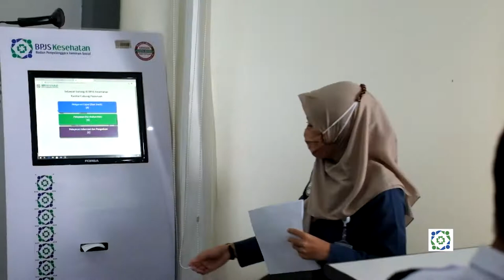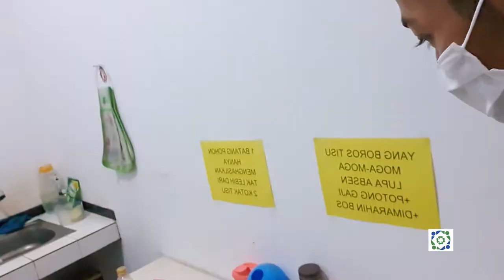VLOG STAY POSITIVE & PRODUCTIVE BPJS KESEHATAN CABANG PASURUAN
Sebuah Video Blog (Vlog) dari BPJS Kesehatan Cabang Pasuruan yang bercerita tentang keseharian Duta BPJS Kesehatan dalam menjaga produktivitas di tengah masa pandemi.

Producer            : Achmad Zammanar Azam
Co. Director       : Ida Bagus Wisnu Adyaksa
Director              : Vicky Nur Ardianto
Script Writer      : Ida Bagus Wisnu Adyaksa
Camera Person : Vicky Nur Ardianto
Editor                  : Vicky Nur Ardianto
Vlogger               : Enggartyas Bagaskara
Talents                : Rhizal Eka Hardian, Rachmi Ardianty, Devi Setyaningtyas,
                               Tulus Hendra Wardana, dan Mukhammad Zainuri Faiz